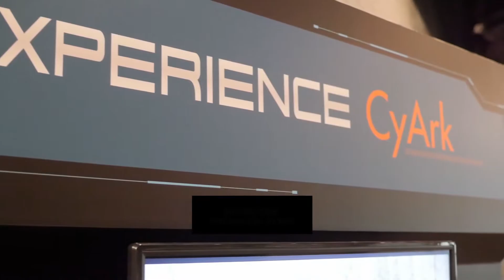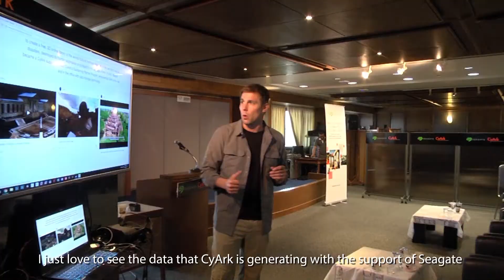Virtual Preservation of Cultural Heritage sites by CyArk & Seagate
Heritage sites all over the world are in danger of destruction and/or natural decay. CyArk partners with Seagate to scale up their operations in preservation of such sites by using leading data storage technology. CyArk brings global heritage to life and gets you closer than ever to the sites you’ve always wanted to see. Using CyArk mapping, audiences are able to experience the sites through virtual reality.